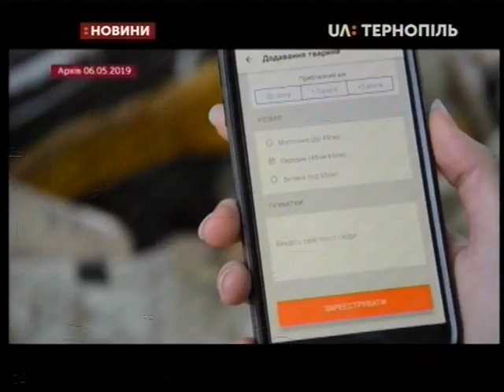10.05.2019. Новини. 19:00